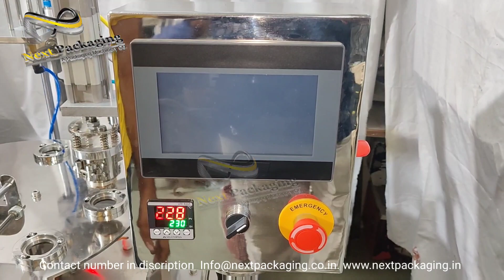Ketchup cup filling foil sealing machine | water, jelly, jam, yogurt, cheesy dip cup packing m/c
FOR LOCAL INQUIRY WITHIN INDIA

For export inquiry  ( WhatsApp available)

 SUSHIL MANDOT Line  1    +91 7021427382
  AMIT JAIN             Line 2  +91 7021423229

Fully Automatic Rotary Cup Filling & Sealing Machine

Next Packaging's high-quality Fully-Automatic Rotary Cup Filling and Sealing Machine is best suitable for filling liquids like mineral water, milk, curd, lassi, juice, non-viscous products etc as well as their food-grade aluminium foil sealing in order to maintain their freshness.

As the pneumatically-operated machine integrates both liquid filling and sealing in one go in an automated manner, it is highly acknowledged for its unmatched filling precision and premium quality sealing. With speed of filling and sealing 6-12 glasses or cups per minute depending on the filling range, this machine is highly recommended for medium to large production environments. The main advantage of using the automatic variant lies in the low labour costs as its operations are fully automated, from glass placing mechanism, liquid filling system to cup sealing and ejection of the sealed cups.
Its HMI-PLC screen facilitates the operator to conveniently feed the filling data, say 300 ml and temperature for sealing. Also, its "No Bottle, No Fill" mechanism ensures zero wastage of product as its equipped sensors do operate only by detecting the presence of the glass. We also offer customized variants in the same machine as per your requirements, by making suitable modifications.

Working:

After adjusting the filling range per cup/glass and the temperature for sealing, the empty cups/glasses in 8-cavity rotary tray would get placed one by one in the first stage due to its automatic glass placing mechanism. As the rotary tray moves, glasses would get filled with the liquid, say lassi or juice, as per the pre-set range from the dispensing nozzle.

Being an automated variant, the foils would get placed onto the cups and then, aluminium sealing will take place to keep the freshness of produce. Lastly, the model is able to even eject the sealed cups in a separate tray, making the operation trouble-free.

Glass sizes of both 80mm and 95mm can be used as per your requirement.

Salient Features:

• Accurate Filling Settings
• Excellent Performance
• Option of Higher Speed
• Low Maintenance Costs
• No product wastage
• Easy to operate
• Sturdy Design
• Precisely Engineered
• High Durability
• Good Quality Sealing
• Hassle-Free Automatic Operation

Technical Specifications:
• Curd/ Lassi: 100-350 ml 500-600 Cups/Hr
• No. Of Stations : 8
• Hopper Capacity : 40 Ltr
• Power Supply : 3/1 Phase 1 HP x1440
• Product Contact Parts : SS 304
• Machine Dimension: 36" x 36" x 30" (L×W×H)
• Weight: 250 Kgs (Approx)